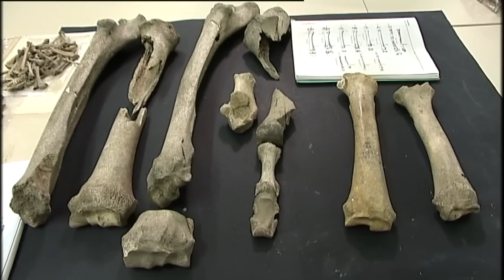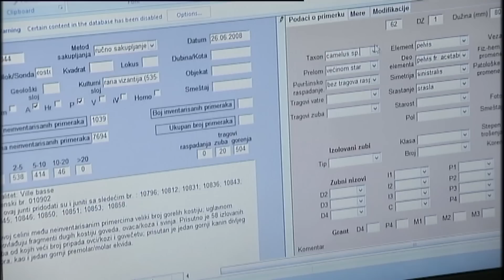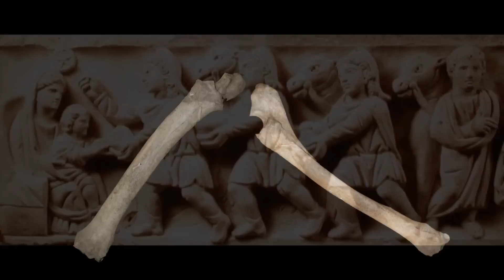Mira Adanja-Polak: Ostaci kamila nađeni u Srbiji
Na arheološkom nalazištu Caričin grad nađeni su ostaci kamila na starom lokalitetu Vizantije. Rimski vojnici koristili su kamile na Balkanu.

At the archaeological site Empress Town found the remains of a camel on the old site of Byzantium. Roman soldiers used camels in the Balkans.